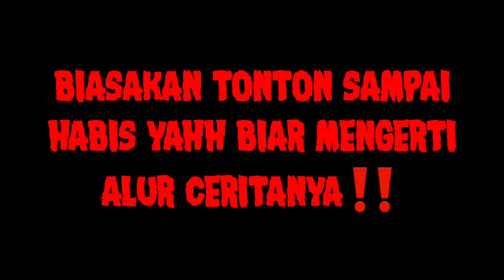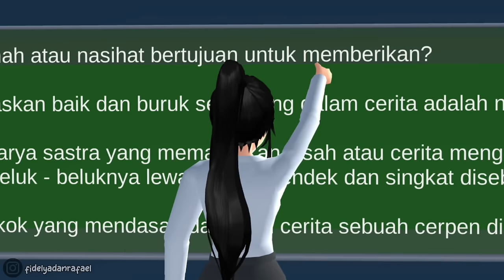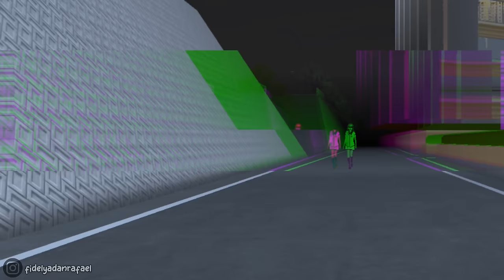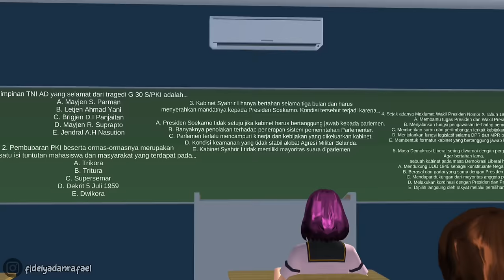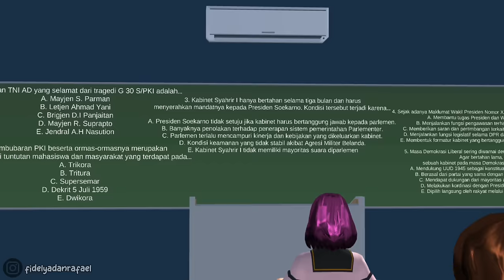KACAMATA PENGLIHAT ARWAH II HORROR MOVIE SAKURA SCHOOL SIMULATOR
Biasakan Tonton Sampai Habis Yah😃

Bangunan Yang Aku Pakai🏡

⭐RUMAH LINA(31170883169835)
by @LuluAnimasi

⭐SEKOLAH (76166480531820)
by @itsmenayaa

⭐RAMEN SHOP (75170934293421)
by @syesyaa

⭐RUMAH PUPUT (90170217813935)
by @LuluAnimasi

Terimakasih Untuk kreator yang punya ID PROPS nya😀❤️

Yang Mau Request, Video Apalagi Buat Nanti, Bisa Taro Di Kolom Komentar Makacii-!!🪴

Byee👋